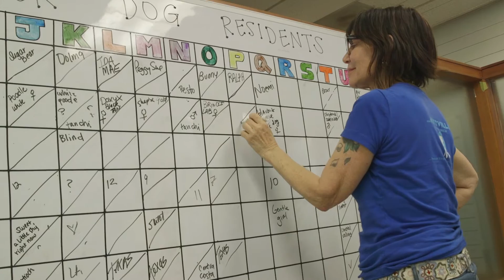Bay Area Shelter Opens Doors to Homeless Houston Pets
Courtesy of Muttville Senior Dog Rescue

This video has been uploaded for use by Storyful's subscription clients with the permission of the content owner.